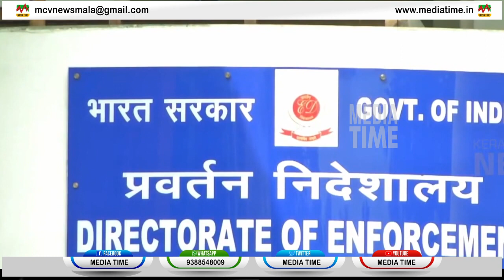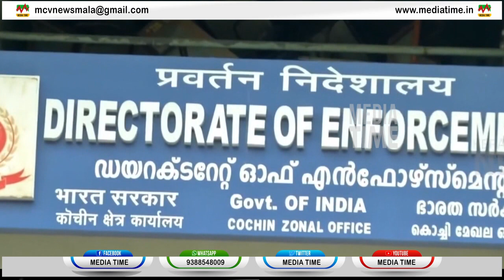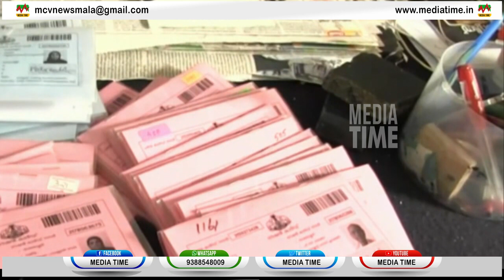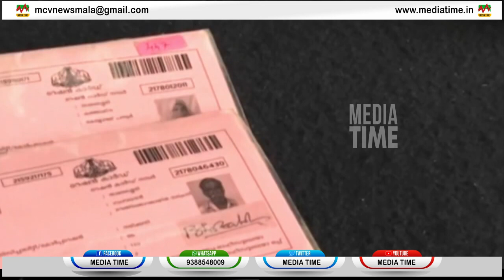News Round Up 06 10 2023